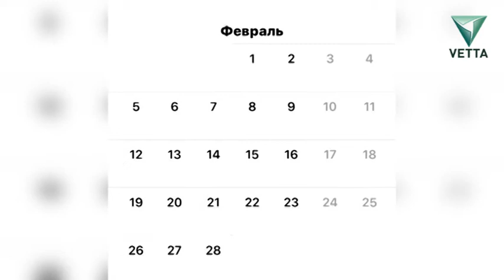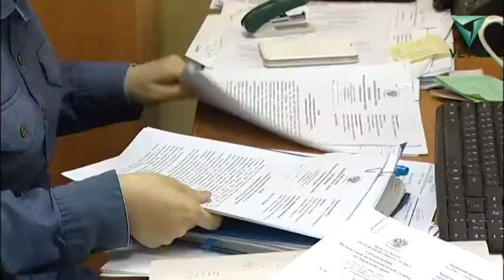Бисер от 22 января